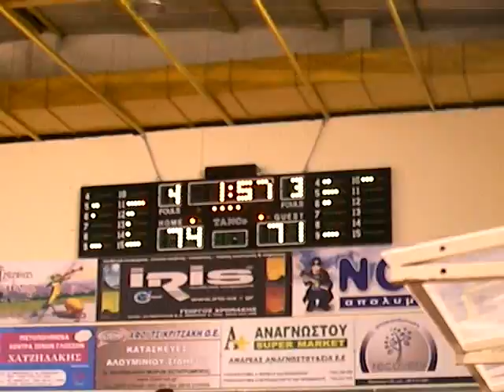Γ' Εθνική Δειλινό - Ιπποκράτης Κω : 79-78 (25-1-09) το τέλος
Πρωτάθλημα Γ' Εθνικής (Μπάσκετ)  Δειλινό - Ιπποκράτης Κω : 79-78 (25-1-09) το τέλος